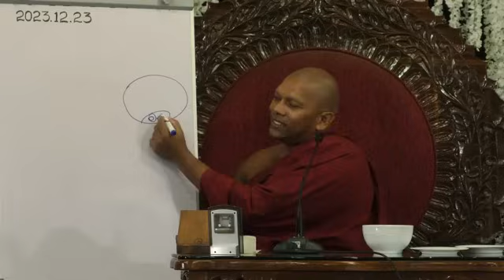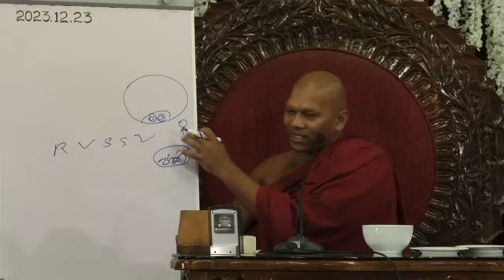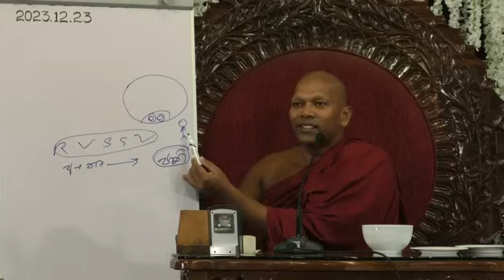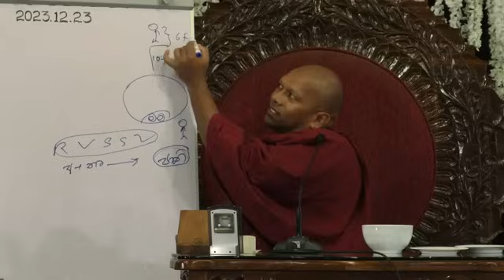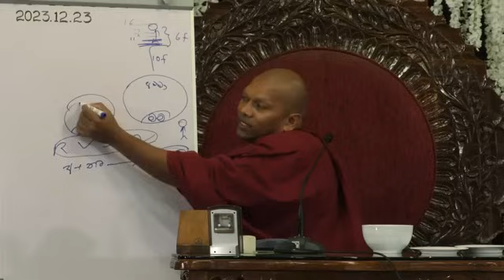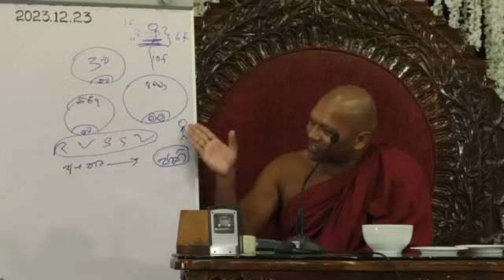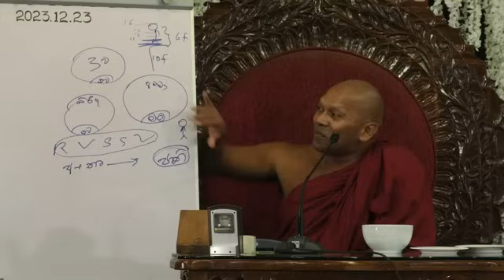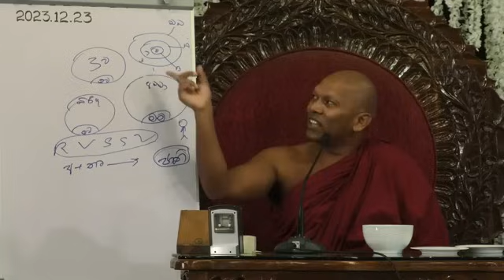අපරාදෙ ඔබ අඩපු කදුළු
ආරාමයට කුමක් හෝ පූජා කිරීමට සහ ආරාමයේ සසුන්ගත වීමට අවශ්යනම්න් සහ පිංකමකට දායක වීමට ඔබට අවශ්‍යනම් එය සදහා ආරාමයේ පුණ‍ය්‍ භාරයේ කටයුතු කරන හර්ශ මහතාගේ මෙම දුරක්ථනය අන්කයට අමතන්න  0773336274 (හර්ශ මහතා)වැඩි විස්තර සදහා මෙම පිටුවට ගොස් බලන්න
අප සියලු දෙනාටම මේ ජීවිතයේදිම මේ බුද්ධ ශාසනය තුලදී මාර්ගඵල අවබෝධ වී බුදු පසේ බුදු මහරහතන් වහන්සේ නිවී සැනසී පැමිණ වදාල නිත්‍ය මංගල පරම සුන්දර අම්ෘත මහා නිර්වාන ශාන්තිය ශාක්සාත් කර ගැනීමට මේධර්ම දානය  පින කුසලය හේතූ වේවා වාසනා වේවා..  හේතු වේවා,වාසනා වේවා.